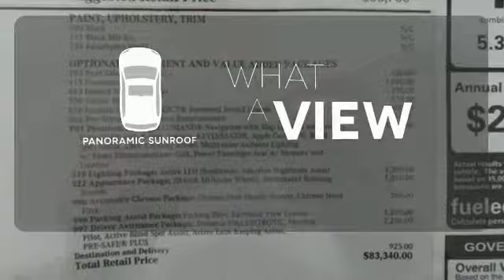New 2017 Mercedes-Benz GLS Lynnwood WA Seattle, WA #27675 - SOLD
Year: 2017
Make: Mercedes-Benz
Model: GLS
Trim: GLS450 4MATIC
Engine: 6 Cyl. 3.0 L
Transmission: Automatic
Color: Black
Interior: Black
Stock #: 27675
VIN: 4JGDF6EE6HA936102
HEATED STEERING WHEEL, BLACK HEADLINER, EUCALYPTUS WOOD TRIM, PANORAMA SUNROOF, DESIGNO CARDINAL RED METALLIC, PREMIUM PACKAGE -inc: Radio: COMAND System w/Hard Drive Navigation KEYLESS GO Multi-Color Interior Ambient Lighting illuminated door sills Apple CarPlay SiriusXM Radio 6 months service Smartphone Integration Navigation Map Updates Included for 3-years, DRIVER ASSISTANCE PACKAGE -inc: Speed Limit Assist DISTRONIC PLUS w/PRE-SAFE Brake BAS PLUS w/Cross-Traffic Assist DISTRONIC PLUS w/Steering Assist PRE-SAFE PLUS Active Lane Keeping Assist Active Blind Spot Assist, REAR SEAT ENTERTAINMENT PRE-WIRING, ACCESSORY CHROME PACKAGE -inc: Hood Fin Covers Chrome Door Handle Inserts, TRAILER HITCH -inc: 7 500 lb towing capacity, HARMAN/KARDON LOGIC 7 SURROUND SOUND SYSTEM, REAR SIDE AIRBAGS, PARKING ASSIST PACKAGE -inc: Parking Assist Package (P44) Surround View System PARKTRONIC w/Active Parking Assist, LIGHTING PACKAGE -inc: Adaptive Highbeam Assist LED Dynamic Headlamps, APPEARANCE PACKAGE -inc: Illuminated Running Boards Wheels: 20 10-Spoke Alloy Tires: P275/50R20 AS Run-Flat

Address:
17800 Highway 99